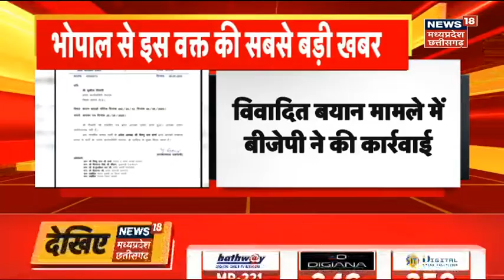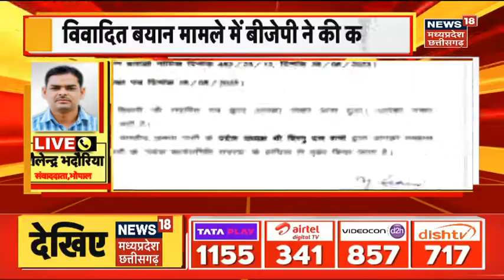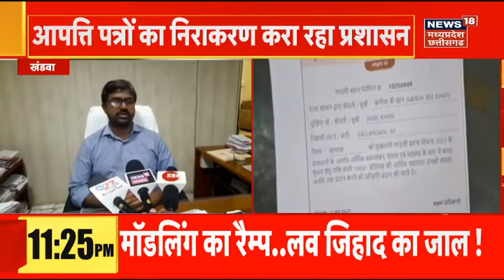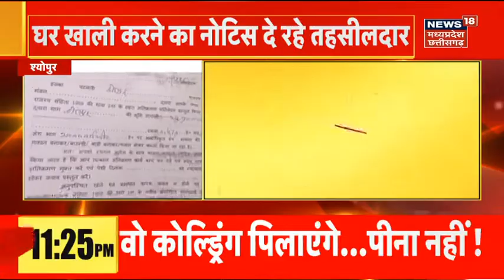MP News : VD Sharma के खिलाफ आपत्तिजनक पोस्ट पर BJP की कार्रवाई, BJP ने सुशील तिवारी को पद से हटाया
Madhya Pradesh के Sagar से भाजपा के दिग्गज नेता और महापौर प्रतिनिधि Sushil Tiwari  ने सोशल मीडिया पर बीजेपी प्रदेश अध्यक्ष के खिलाफ आपत्तिजनक पोस्ट की थी। इसके बाद उनको कारण बताओ नोटिस जारी किया गया था. Sushil Tiwari के द्वारा व्हाट्सएप पर किए गए मैसेज को पार्टी ने गंभीरता लेते हुए उन्हें प्रदेश कार्यसमिति के सदस्य के पद से हटा दिया है।